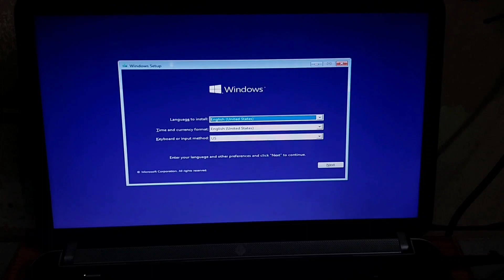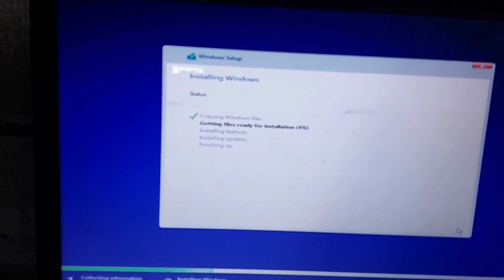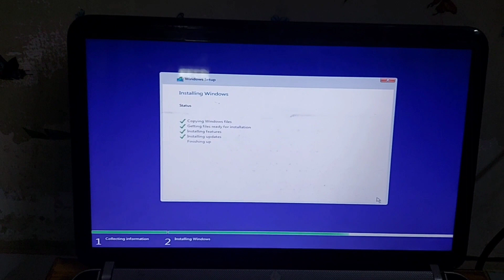23.How to install windows 10 from USB